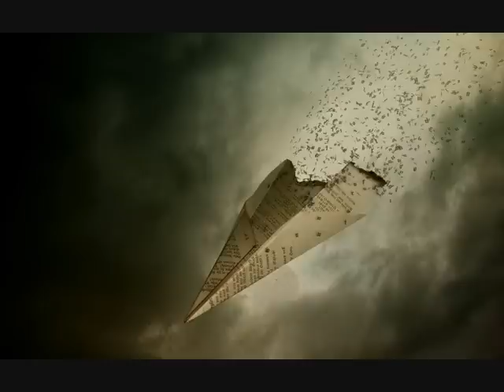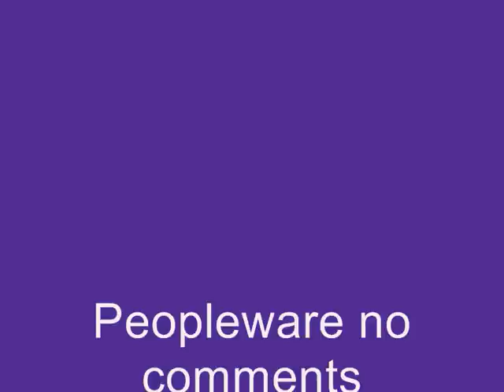Sleeping Sun wallpapers HD